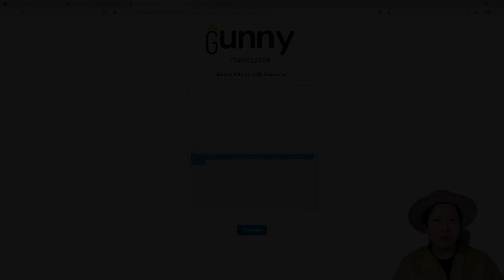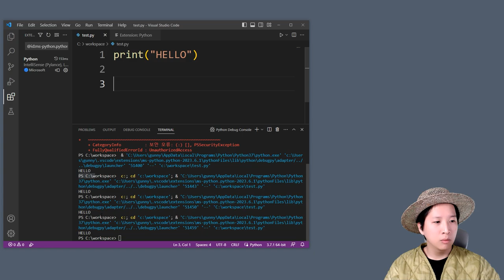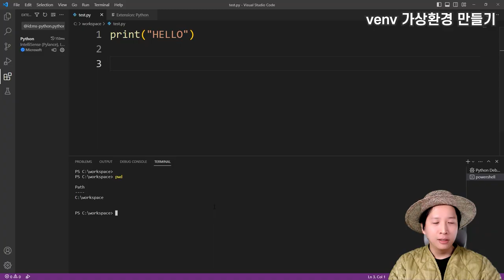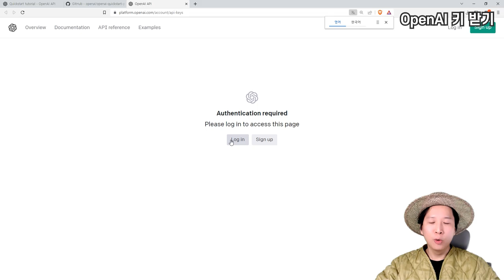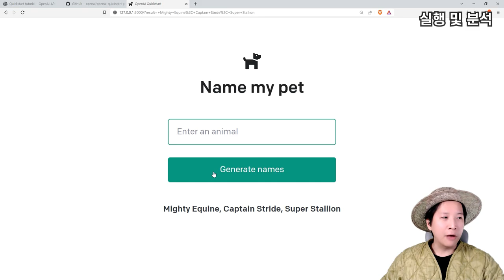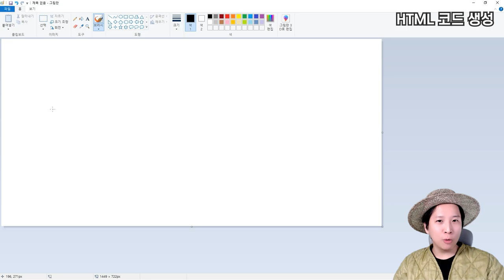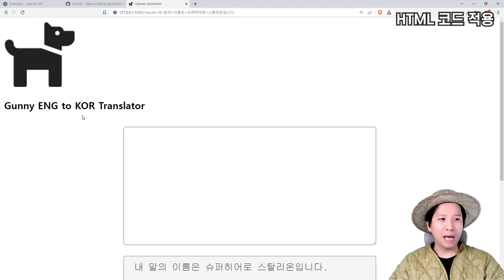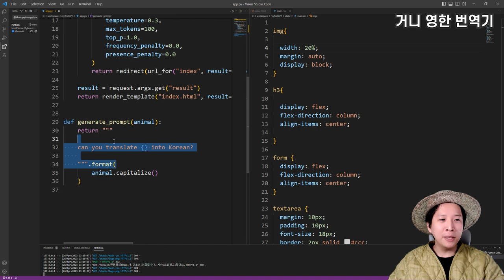🚀ChatGPT를 이용해 코딩 없이 웹서비스 만들어보기 🌍파이썬 |영한번역기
이번 영상에서는 파이썬 언어를 이용해서 ChatGPT 의 튜토리얼을 따라 간단한 웹서비스를 만들어보았습니다.

[거니의 문과감성 파이썬 책] 구매링크는 다음과 같습니다.

00:00 하이라이트
00:12 프로그램 소개
00:40 거니의 문과감성 파이썬
01:05 파이썬 설치
01:54 VSCode 설치
03:30 VSCode와 친해지기
04:39 OpenAI 튜토리얼
09:38 venv 가상환경
10:39 OpenAI 키 받기
12:47 실행 및 분석
14:35 거니의 영한 번역기
19:10 HTML & CSS
20:43 로고 생성
21:14 거니의 영한 번역기